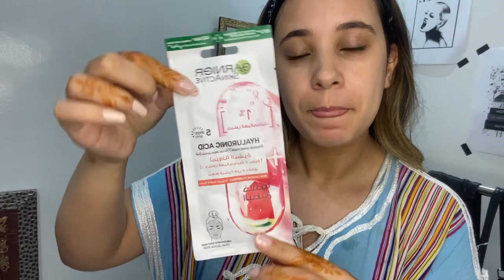تحضيرات لعيد🌙تهليت فلبشرة ديالي |نهار كلو فصالون و عند نقاشة | مسمن لفطور لعيد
حساب نقاشة :

باش يوصلكم الجديد و شكراا حبيباتي 😍😍